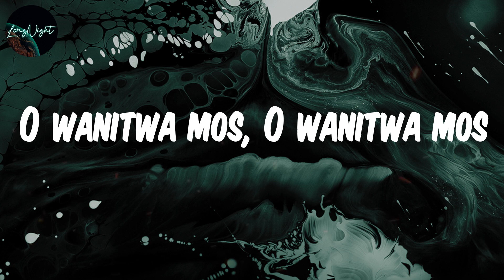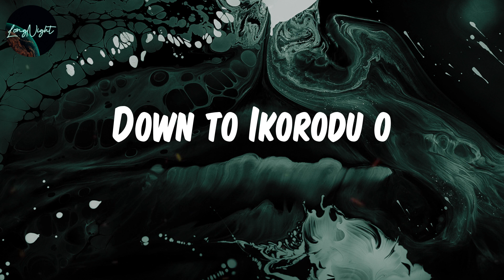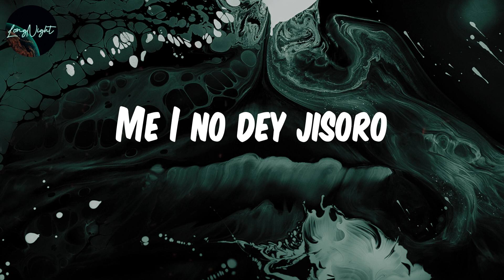(𝗟𝘆𝗿𝗶𝗰𝘀) 𝗝𝗲𝗿𝘂𝘀𝗮𝗹𝗲𝗺𝗮 (𝗳𝗲𝗮𝘁｡ 𝗕𝘂𝗿𝗻𝗮 𝗕𝗼𝘆 & 𝗡𝗼𝗺𝗰𝗲𝗯𝗼 𝗭𝗶𝗸𝗼𝗱𝗲) - 𝗠𝗮𝘀𝘁𝗲𝗿 𝗞𝗚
Lyrics :
O wanitwa mos, O wanitwa mos
Master Master KG
O wanitwa mos
Jerusalema, ikhaya lami
Ngilondoloze, zuhambe nami
Zungangishiyi lana
Jerusalema, ikhaya lami
Ngilondoloze, zuhambe nami
Zungangishiyi lana
Oluwa burna
I'm not perfect I
Came from ruthless times
As a Juvenile
Ngilondoloze
Zungangishiyi lana
Look into my eyes
See pain and sacrifice
What goes on my mind
Struggling to survive
Ngilondoloze
Zungangishiyi lana
To'n bá ka e mo woro (Woro)
Odi woro si woro (Woro)
Èmi won wá mi ni gboro (Gboro)
Toju korò ju o
Me I no dey jisoro
Na hin you see me solo
Láti koro si gboro
Down to Ikorodu o
Ahhh!
Ngilondoloze
Ngilondoloze
Ngilondoloze
Zungangishiyi lana
(Nwane t'amos)
Ndawo yami ayikho lana
Mbuso wami awukho lana
Ngilondoloze, zuhambe nami
Ngilondoloze, zuhambe nami
Jerusalema, ikhaya lami
Ngilondoloze, zuhambe nami
Zungangishiyi lana
Jerusalema, ikhaya lami
Ngilondoloze, zuhambe nami
Zungangishiyi lana
Oluwaburna
As a Juvenile
Ngilondoloze
Zungangishiyi lana
Ahh!
Ngilondoloze
Ngilondoloze
Ngilondoloze
Zungangishiyi lana
Ngilondoloze
Ngilondoloze
Ngilondoloze
Zungangishiyi lana
Jerusalema ikhaya lami
Ngilondoloze, uhambe nami
Zungangishiyi lana
Jerusalema ikhaya lami
Ngilondoloze, zuhambe nami
Zungangishiyi lana
Ngilondoloze, zuhambe nami